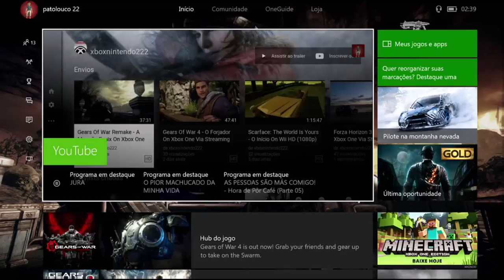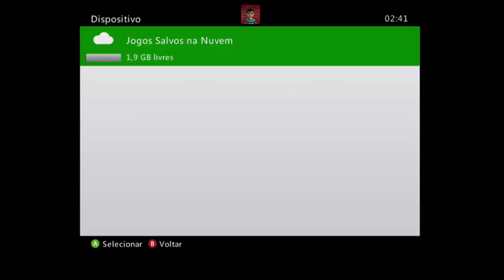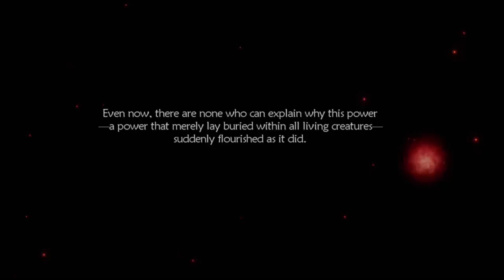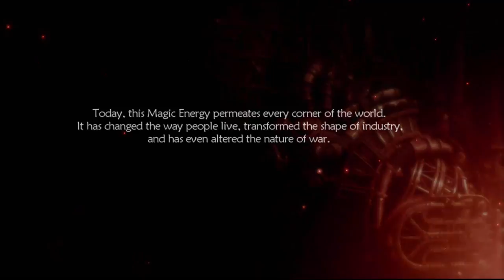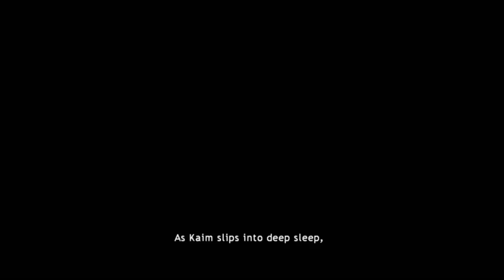Lost Odyssey - O Início Retro Xbox 360 On Xbox One Via Streaming Windows 10 (Free until 12/31/2016)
O jogo tem seu início durante uma grande batalha, nessa batalha um guerreiro se sobressai aos outros. O nome dele é Kaim Argonar, um mercenário imortal que tem mais de 1000 anos de idade.

Após a batalha, Kaim Argonar aparenta estar desorientado e sem memória. Isso nos leva crer que sua verdadeira guerra está na jornada de descoberta do seu próprio eu.